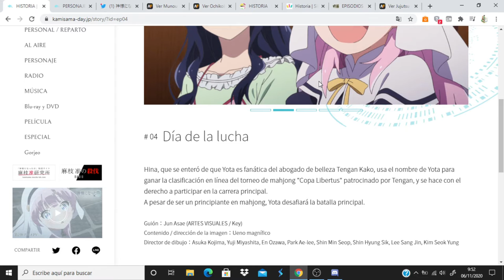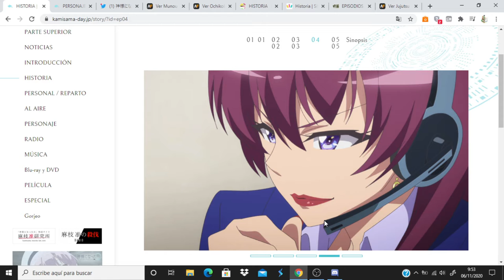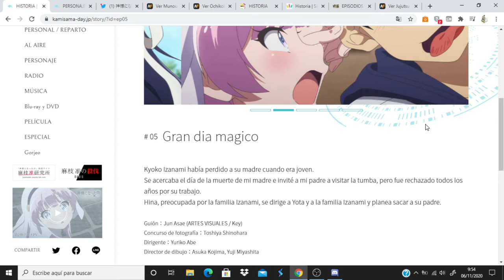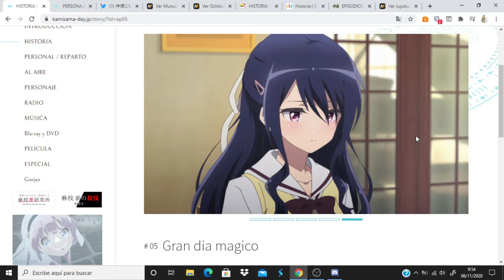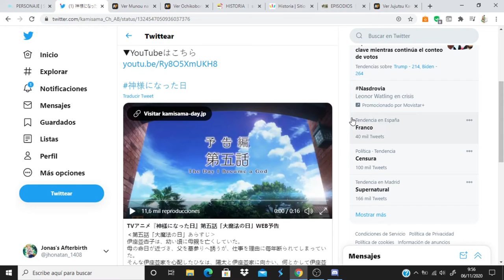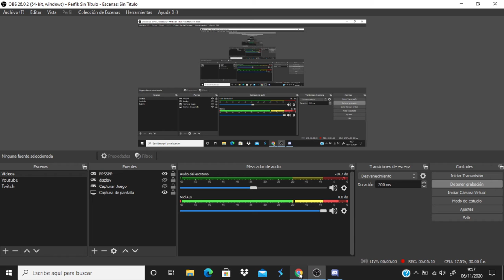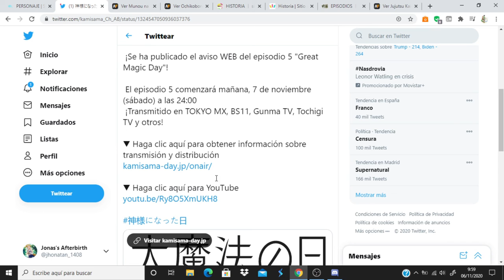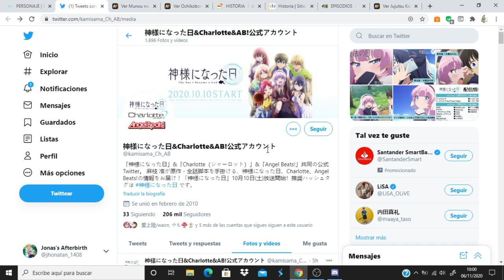Kamisama ni Natta Hi comentando avance del capitulo 5